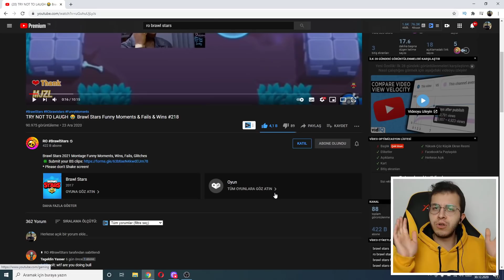TROLL MAPTE KOMİK ANLARA GÜLMEME CHALLANGE !! BRAWL STARS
Selam ben yunus brawl stars troll mapte komik anlara gülmeme challange çektim önceki brawl stars troll mapte komik anlar videosu çok sevildiği için tekrardan troll mapte komik anlara tepki verdim ama bu sefer gülmeme challange da yaptım iyi seyirler...